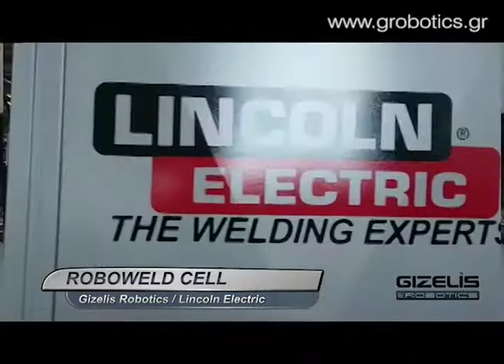Roboweld -Gizelis Robotics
The Roboweld cell is a compact welding cell produced from Gizelis Robotics. it can be easily transfered with a forklift and does not need any installation time. it consists from Yaskawa Motoman robot together with Powerwave welding source from Lincoln Electric. It has a 2-station turn table so the operator can load and unload welding parts with safety.